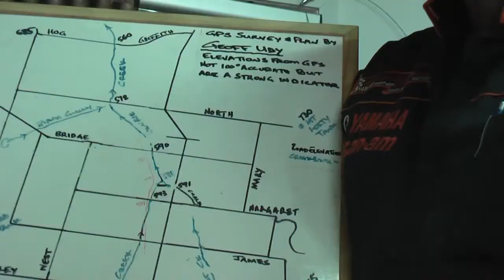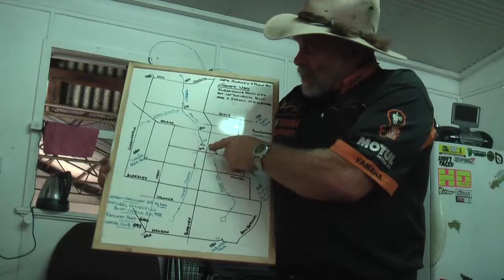Splashing Back Geoff Udy ABC OPEN VIMEO HD V2